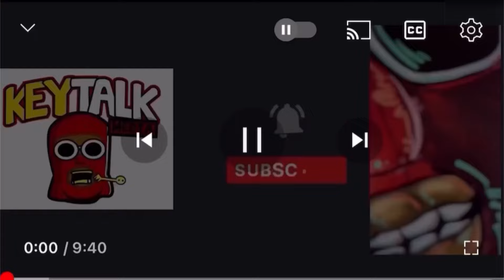RX Hector RELEASED 11 months after R.I.C.O GANG CHARGE, 25 other Dr*gRixh members STILL LOCKED up!